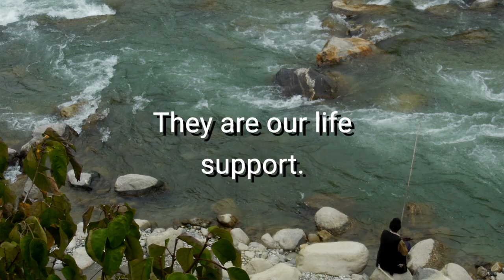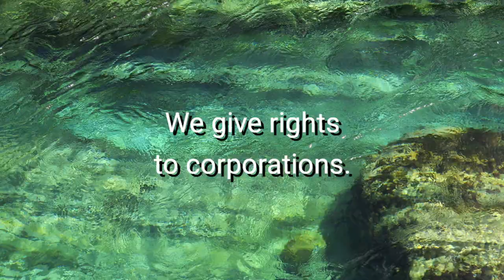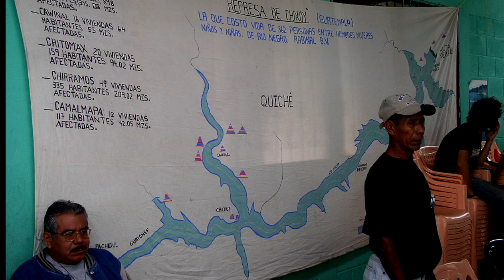River Rights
An introduction to the Rights of Rivers movement and philosophy.